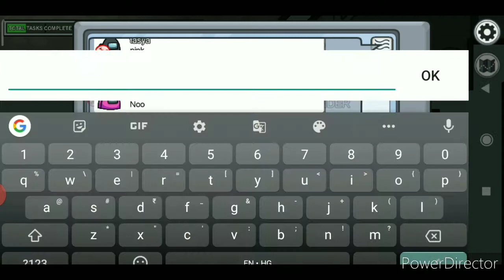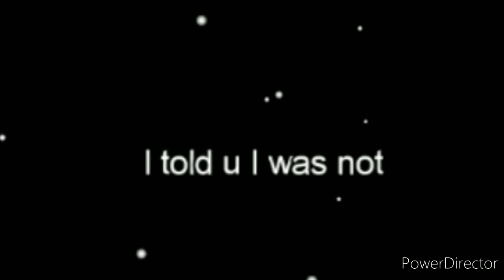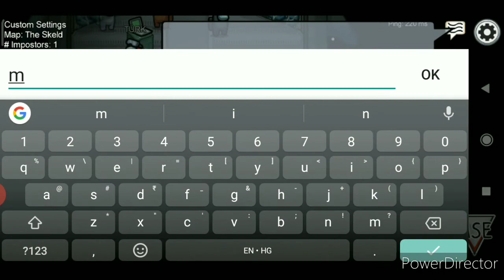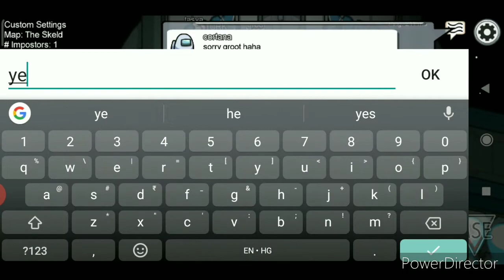Among Us But i can say yes or no only...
10k views special

1st time Playing Among Us nvm if I lose xD

Channel link